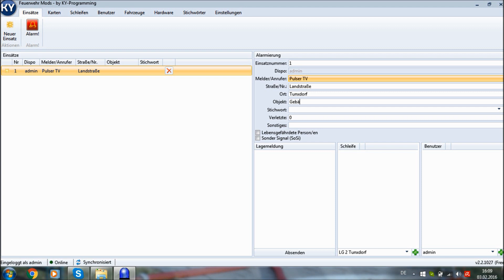[LS15] Feuerwehreinsatz | Gebäudebrand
In den späten Abendstunden wurde ein Bewohner nach einem lauten Knall aus dem Schlaf gerissen. Nach einer runde um sein Haus stellte er fest das sein Gebäude in brand steht. Kurze Zeit später heulten auch schon die Sirenen in Tunxdorf auf und die Kameraden und Kameradinnen der Freiwilligen Feuerwehr machten sich auf dem Weg zur Einsatstelle. Sofort wurden vom Einsatzleiter weitere Kräfte nachalamiert, darunter auch eine Drehleiter der Nachbargemeinde. Die Drehleiter könnte jedoch aufgrund eines Motorschadens nicht die Einsatzstelle anfahren so das weiterhin von Boden aus gelöscht werden musste. In den frühen Morgenstunden konnten dann auch schon die ersten Einsatzkräfte wieder zurück in ihre Wachen kehren. Eine Brandsicherheitswache befindet sich weiterhin vor Ort um aufglimmende Glutnester abzulöschen.

Knapp 19 Minuten sind schon lang für einen Einsatz, es waren auch weniger geplant aber es hat sich halt so ergeben. Ihr könnt ja mal in die Kommentare schreiben ob ihr weiterhin so lange Einsatzvideos sehen wollt oder ob ich mich in Zukunft doch etwas kürzer halten soll.
Alle anderen in den Video zusehende Mods können heruntergeladen werden.